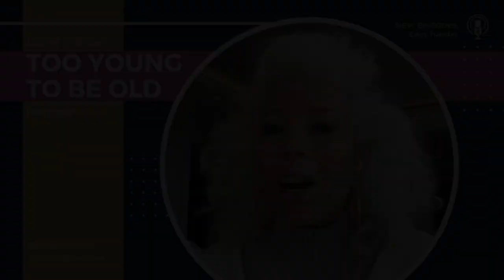"Who Will Take Care Of Me When I'm Old" with Joy Loverde- Ep 5: Too Young To Be Old podcast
In this episode of the Too Young To Be Old podcast host Diane Gilmore welcomes Joy Loverde, author of Who Will Take Care of Me When I'm Old? and an extended living advocate and expert. They discuss the various aspects of aging, revealing the options available, the importance of social connections, and the role of technology in enhancing the lives of older adults. Diane sets the tone for the episode, promising shocking, comforting, and surprising insights into aging.

Different ways to handle aging:
Diane shares her personal experience of living in a two-story home and grappling with knee issues, leading her to consider her options. Recognizing the diverse financial situations among older adults, Diane and Joy explore the array of choices available for aging individuals.

One option is aging in place- where someone would receive care in their own home. There are some smartphone apps that can help too.  Remote Advice app is one where people can get health information for themselves or a loved one. New York Share app helps pair older people up with a housemate so they don’t have to live alone.

Joy says you should get to know some professionals now before you do need care at all. These are:

Aging life plan professional

Hire an independent patient advocate:
Before hiring anyone ask them do they have a team of people behind them so that if they do quit, your care is uninterrupted and you are familiar with their replacement.

“Money helps with a lot of problems”:
Discussing the impact of wealth inequality on the aging population, Diane highlights the option of luxury sheltered housing in New York City, where individuals can stay for tens of thousands of dollars per month. Joy points out that this just shows how money can help with a lot of problems. Diane delves into the different levels of care offered, such as independent living, dependent care, memory care, and end-of-life care.

The importance of a social life:
Joy emphasizes that aging is not solely about needing care but also about maintaining a vibrant social life. She states the significance of having a strong network of friends who can support and care for each other throughout the aging process. She shares her experience in a Chicago apartment building where residents actively look out for one another, highlighting the importance of community connections.

How the internet helps:
Recognizing the difficulties of socializing and staying connected as one ages, Joy suggests finding community through various means. Diane and Joy discuss the increasing opportunities to connect online, leveraging technology to combat loneliness and maintain mental and emotional well-being. Joy adds that even the telephone can play a crucial role in staying connected.

Lessons from COVID-19 and planning ahead:
Reflecting on the isolation experienced during the COVID-19 pandemic, Diane expresses her fear of aging alone. Joy offers words of hope and advice, urging listeners to draw on their experiences during the pandemic to better prepare for the future. She emphasizes the importance of creating comfort measures and support systems as one ages.

Dream big and take charge:
Diane concludes the episode by encouraging listeners to dream big and manifest their own happiness. She shares her excitement about becoming an influencer on YouTube and Instagram. She reminds everyone of the power they possess to shape their own aging journey and to make choices that contribute to their well-being and fulfillment.

Too young To Be Old podcast
Through sharing stories and insights from a seasoned fashion designer and author set on becoming a silver-haired influencer, my podcast seeks to uplift and encourage listeners to live their best lives in your 3rd act of life. Through engaging interviews, inspiring discussions, and insightful tips and advice, “Too Young To Be Old” podcast aims to create a community of women who are confident, vibrant, and fearless. And to encourage you to pursue your passions and dreams, no matter your age.

Stay up-to-date on upcoming announcements by signing up for our mailing list at:
TheDianeGilman.com